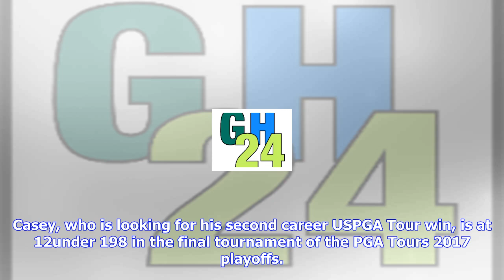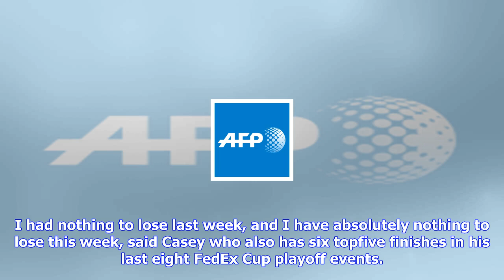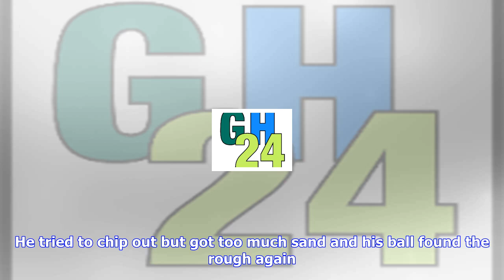Breaking News | New dad casey leads pga tour championship by two shots | afp.com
New dad casey leads pga tour championship by two shots | afp.com

GETTYAFP Kevin C. Cox Paul Casey of England plays a shot from a bunker on the 18th hole during the t...